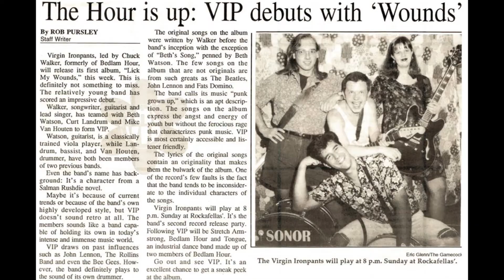Virgin Iron Pants - Keith's Song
The Virgin Iron Pants (VIPs) was a group from Columbia, SC.  Original punk rockers Chuck Walker (Bedlam Hour - vocals/ guitar), Patra Beth Watson (Patranizers - guitar & vocals), Scott Padgett (bass) and Derek Roddy (drums).

Bedlam Hour toured internationally and in the US.  The VIPs toured locally and regionally.  Keith's song was written about a loss of a friend.  Spread love and joy ❤

Indie-Alt punk music before grunge was "cool."